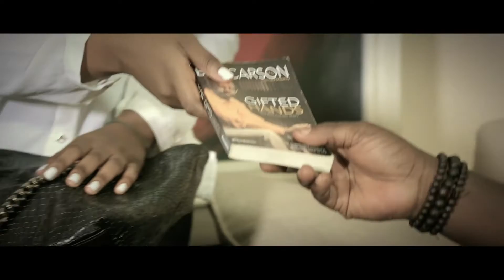Teddie B My Empress ft Slimkelz (official video)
Teddie B My Empress ft. Slimkelz... My Empress remix by Teddie B ft. Slimkelz official video, directed by Odoko Humphrey. Teddie B is working on a compilation album. He graduated from Uniport from the great department of Theatre Arts and won several awards during his reign in school.